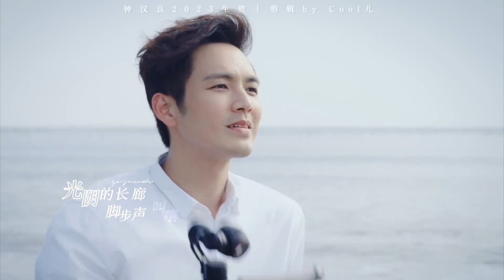钟汉良 2023生贺MV 愿宝贝所愿皆所得 一路都有鲜花与掌声相伴 by Cool儿_vv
20231130来自微博Cool儿_vv
作者授权转发